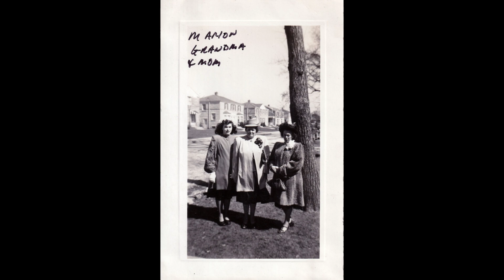Sounhein Virginia and Howard 1947 dating pics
Sounhein Howard and Virginia dating pics